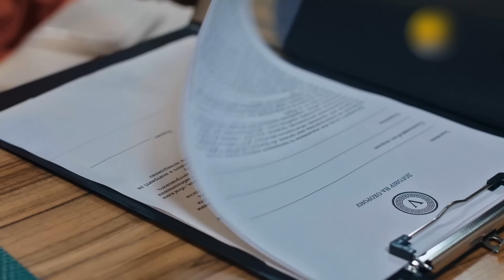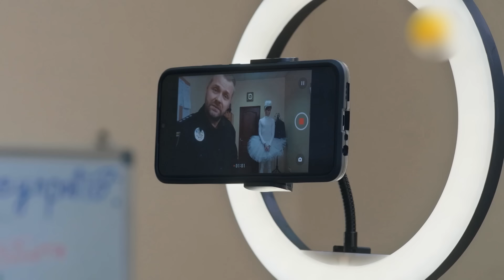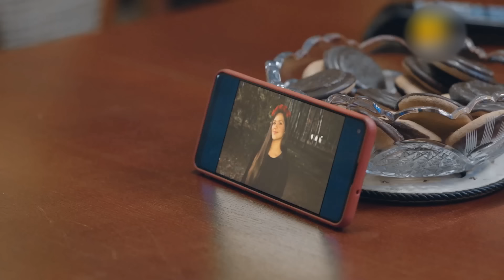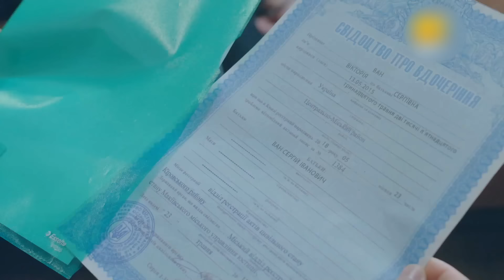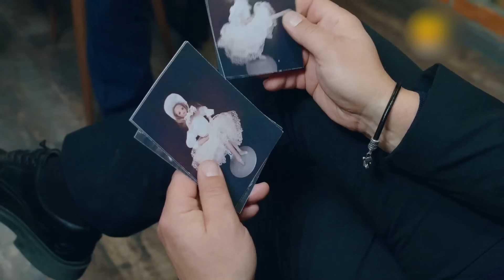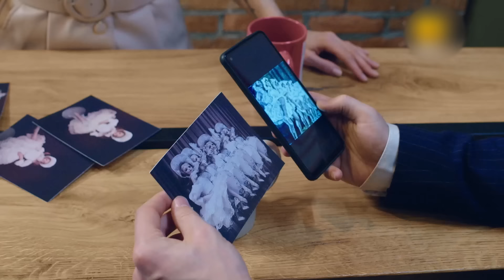Дитячий охоронець. Серія 22 "Донька художника" | ДЕТЕКТИВ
Відставний спецназівець Тарас не знайшов себе у цивільному житті і влаштовується в охоронне агентство. Колишній військовий впевнений, що легко впорається із обов'язками охоронця, але поки не дізнається, що охороняти йому доведеться дітей.

За сюжетом пригодницького серіалу, заможні родини наймають дитячого охоронця, якщо відчувають, що їхній дитині загрожує небезпека, але яка, клієнт часто приховує. Іноді за цим стоїть сімейна таємниця, яку доводиться розплутувати головному героєві.